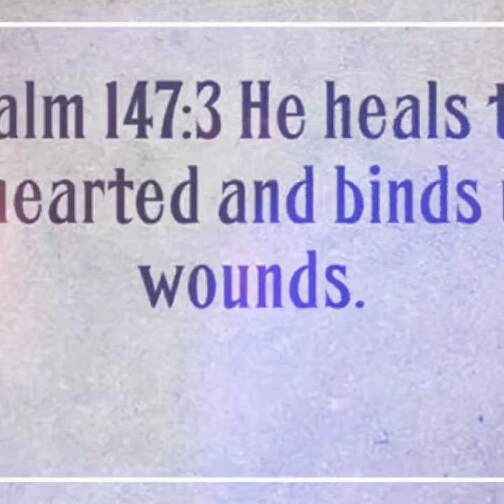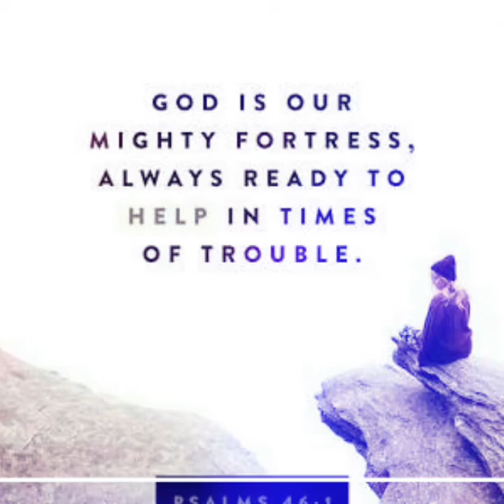Even When It Hurts (Praise Song) Hillsong UNITED - Song Cover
thanks for listening God bless you all!

Even When It Hurts (Praise Song)
Hillsong UNITED

Take this fainted heart
Take these tainted hands
Wash me in your love
Come like grace again
Even when my strength is lost
I'll praise you
Even when I have no song
I'll praise you
Even when it's hard to find the words
Louder then I'll sing your praise
I will only sing your praise
Take this mountain weight
Take these ocean tears
Hold me through the trial
Come like hope again
Even when the fight seems lost
I'll praise you
Even when it hurts like hell
I'll praise you
Even when it makes no sense to sing
And my heart burns only for you
You are all you are all I want
And my soul waits only for you
And I will sing till the morning has come
Lord my heart burns only for you
And I will sing till the miracle comes
Even when the morning comes
I'll praise you
Even when the fight is won
I'll praise you
Even when my time on earth is done